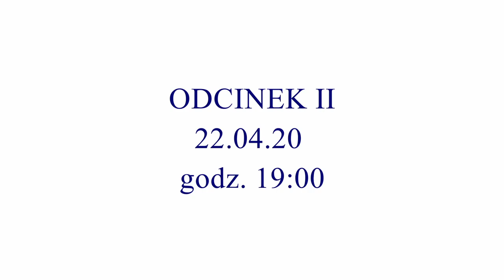Zbroja turniejowa - część 1.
W dzisiejszym odcinku Krzysztof Czyżewski, kustosz działu militariów, opowiada o późnośredniowiecznej zbroi turniejowej.

Zdjęcia: Magdalena Młodawska
Montaż: Jeremi Dobrzański
Muzyka: Ian Post